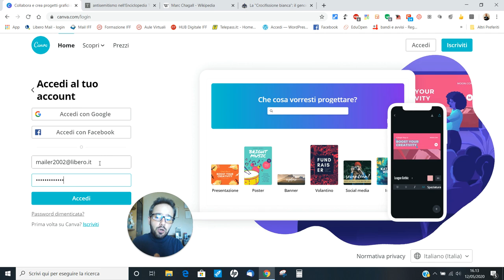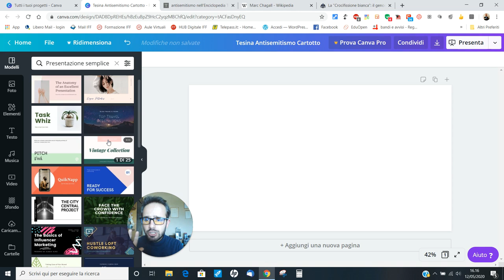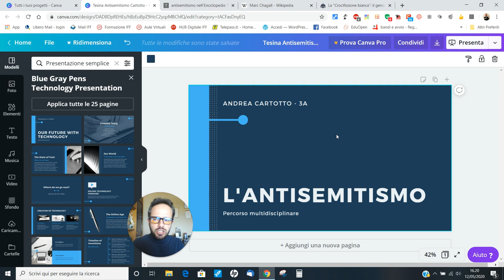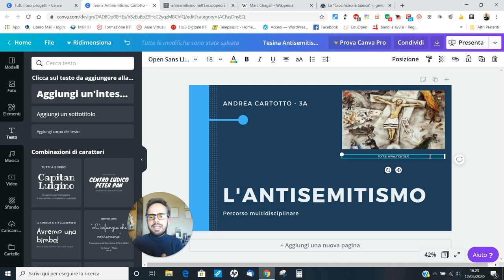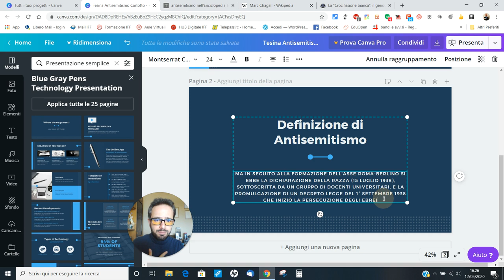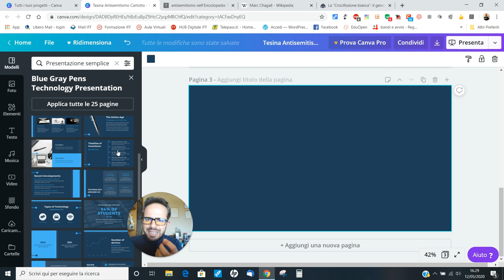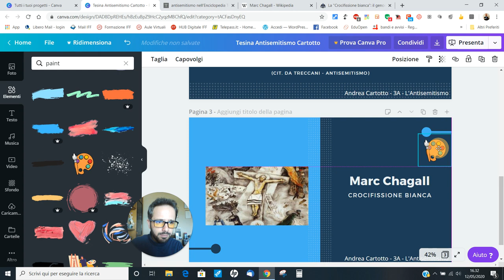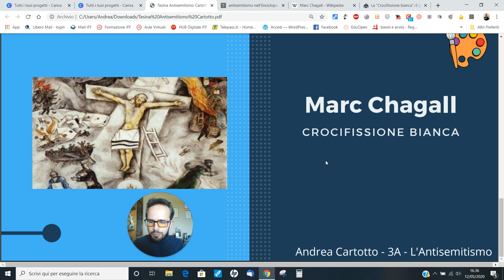Andrea Cartotto - Come creare presentazioni e contenuti accattivanti per la scuola, con Canva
Vi presento, qui, una applicazione web a cui tengo molto: Canva. La utilizzo dalla prima ora (Canva non nasce oggi, ma ha visto la luce nel 2012) ed è veramente una risorsa STRAORDINARIA per la didattica e la comunicazione. Dalla Scuola dell'Infanzia sino all'Università, oltre che essere un alleato per gli imminenti Esami nella Secondaria di I e II Grado, c'è sempre un elaborato che possiamo realizzare con Canva. Vi guido, passo passo, nell'impostazione di una presentazione con i fiocchi. ;-) Scopriamo insieme come fare.